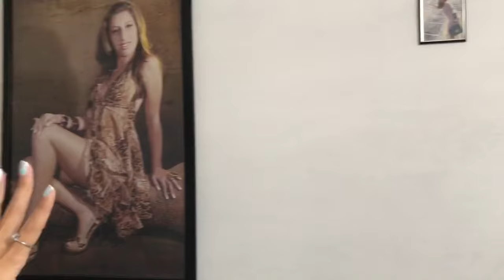Así es mi Casa en Cuba🇨🇺/Les MUESTRO mi BARRIO viviendo en Cuba🏠@VladiaAdenice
Hoy les traigo un videito que hacía tiempo quería hacer, hoy voy a mostrarle el barrio donde vivo y también les quiero enseñar mi casita, se que han visto algunas partes de mi casa en otros videos pero hoy quiero enseñarles cómo es mi casa espero que les guste❤️. Nos vemos el próximo Domingo un abrazo a todos los quiero 🤗❤️🇨🇺

No olviden dejar su like👍🏻 si les gusto el video, subscríbete al canal☝🏻  que es totalmente gratis y así me ayudan❤️. Recuerden activar la campanita🔔 de notificaciones para que YouTube🟥 les notifique cuando suba mi próximo video.

👉🏻 Para donaciones por PayPal o algún regalo que me quieran hacer👇🏻